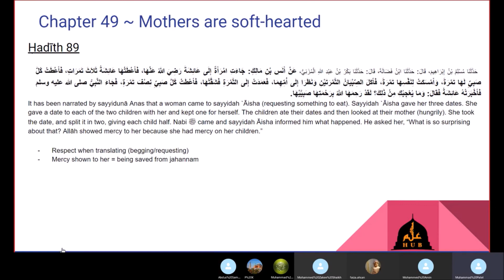Mothers are Soft Hearted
A short clip from the HD102 lecture series 'Al Adab Al Mufrad' with Imam Muhammad Patel